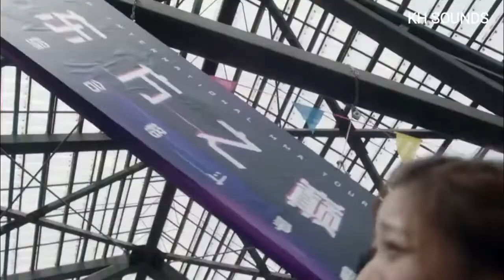Love Unexpected Chinese Drama MV 2021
Drama Name: Love Unexpected

IMPORTANT: I don’t own anything in this video, but the editing.